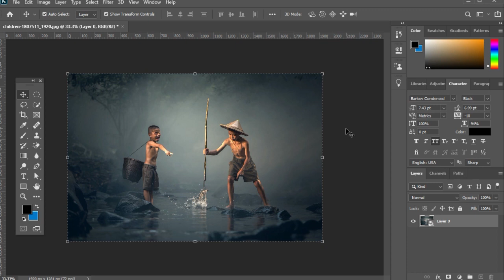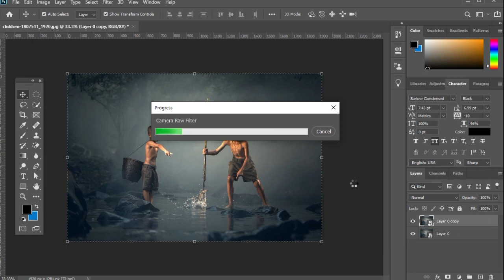How to Make Simple COLOR GRADE Trick To Editing YOUR Photos "Pop"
In this Photoshop tutorial, learn how to make your Portrait photo "pop" & look more 3D (using several 'Subject Separation' color grading effects!